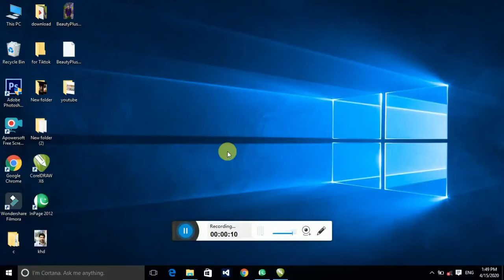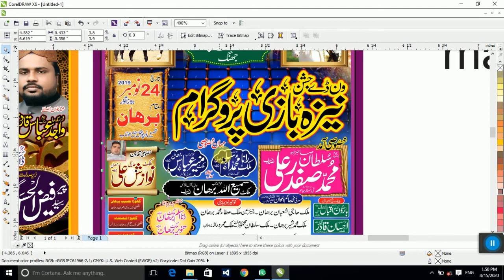Free Islamic Banner Poster, Jashne Eid Milad Un Nabi Flex Design CorelDraw Cdr file Download